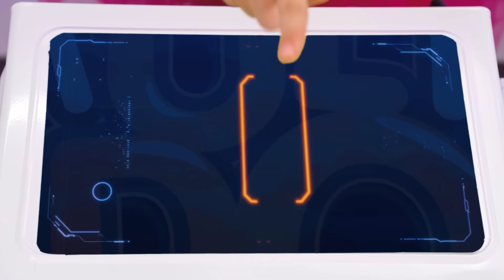100 Слоев Еды Челлендж | Вкусные Кухонные Лайфхаки от Multi DO Challenge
Вас ждет что-то очень интересное! Смотрите наш новый челлендж с едой!